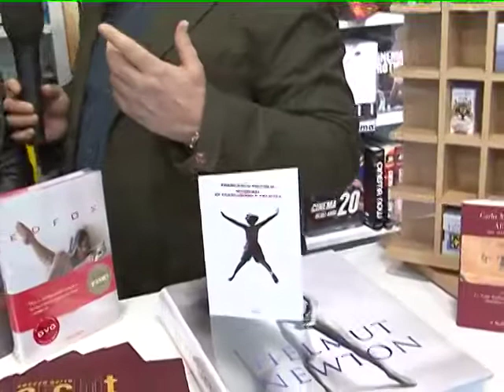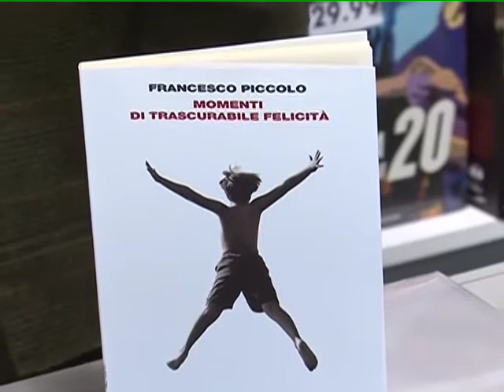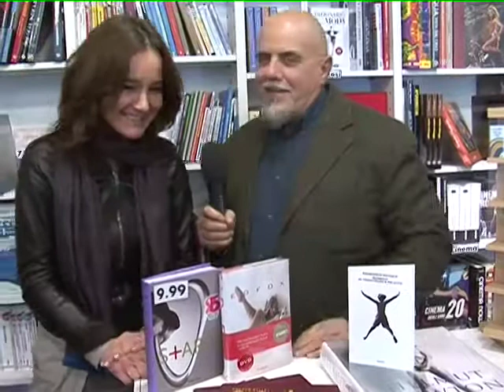CHIAROETONDO LIBRO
IL LIBRO DELLA SETTIMANA CON VALENTINA DALLA LIBRERIA MORI DI AREZZO